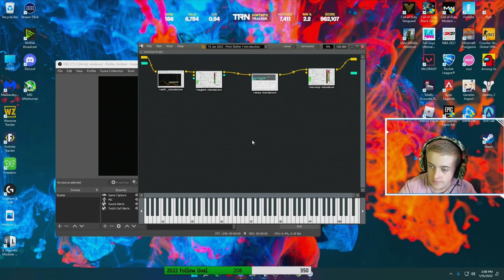titanic flute at perfect timing! 🤣